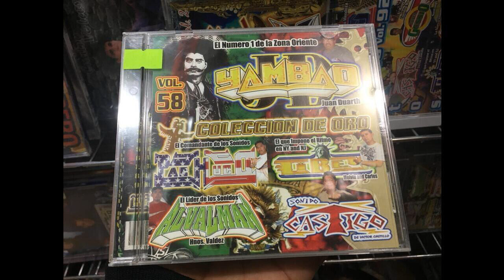LA CUMBIA DEL MONTE EDITADA 2020 EXITO SONIDO TWIST NEW YORK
EXITO SONIDERO - CUMBIA SONIDERA - AMBIENTE SONIDERO
 MUNDO SONIDERO - SONIDEROS DE CORAZON - SONIDERO USA

TLAPA,XALPATLAHUAC,COPANATOYAC, Cumbia Sonidera 2018 Musica Cumbia Bailes Sonideros Nery Pedraza Grupo Dragones Rojos Raymix 2018 Cumbia Sonidera 2018 Lo mejor de la cumbia 2018 Exitos de cumbia 2018 Cumbia mexicana Bailando cumbia sonidera Sonidos en vivo Sonideros de Mexico Cumbia Sonidera Videos Oficiales 2018 Alfredo Lopez, Alonso Y Su Integracion Musical, Chon Arauza, Grupo 9 6, Grupo ACD, Grupo Ad Kumbia Je,